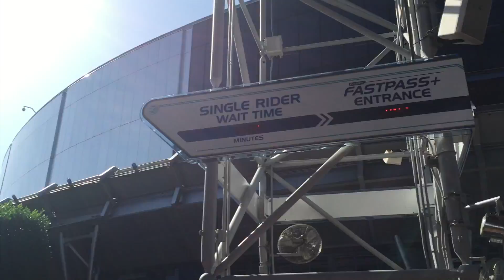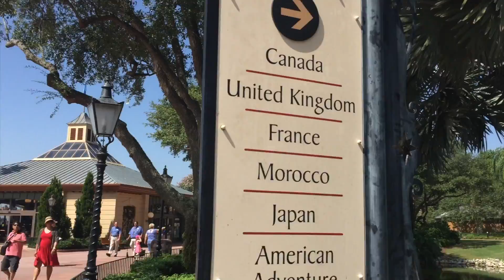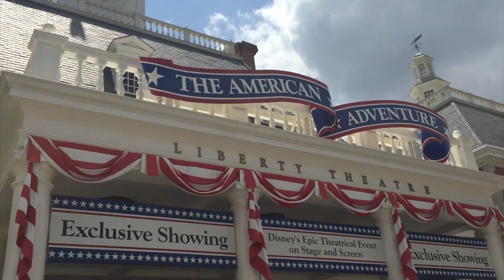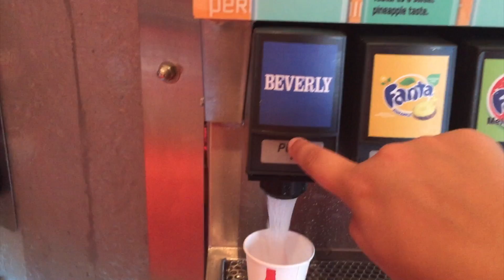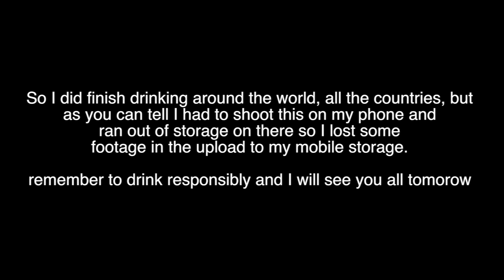VEDA 5: Drinking at Epcot!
Oh loard, bad camera angles and lost footage... here is what happened when I drank around the world at Epcot